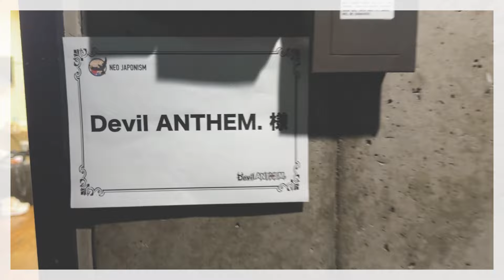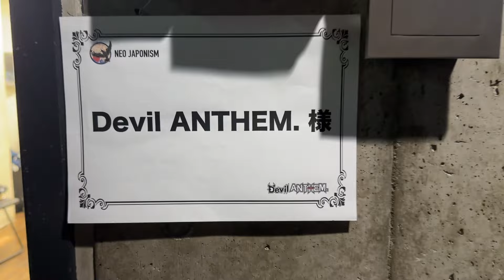活動裏側全解剖20240530-20240605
【「Devil ANTHEM. 10 th Anniversary Year SPRING→SUMMER TOUR 2024」追加公演開催】
デビアン史上初の全曲生演奏でお届けします！
Devil ANTHEM. 10th Anniversary Year SPRING→SUMMER TOUR 2024 追加公演
でび夏 霞演奏会(でびなつがすみ・えんそうかい)
会場：Spotify O-EAST
時間：OPEN18:00 START19:00
‹チケット›
Sチケット¥5,000
Aチケット¥2,500
‹チケット特典›
Sチケット特典：優先入場、前物販優先購入
※チェキサイン券は数量限定販売になりますので確実にチェキサイン券をご購入されたい方はSチケットをお買い求めください。また、ライブ前に特典会はございません。終演後のみとなります。
オフィシャル先行(抽選)：6月11日(火)22:00～6月16日(日)23:59
一般販売：6月22日(土)10:00〜
FM FUJI『Devil ANTHEM.の「でびラジ」』
毎週金曜日23:00〜23:30オンエア
竹越くるみがメインMC、他メンバーが週替わりでアシスタントとして登場！

radikoアプリプレミアム登録で全国から視聴可能!!
ハッシュタグ でびラジ でのツイート、FM FUJI HPよりリクエストやメッセージもお待ちしています!!
▼ファンクラブ登録はこちら

  / devilanthem._official

‹Devil ANTHEM. Custom Tshirt Store›